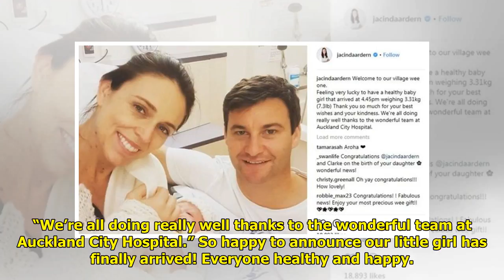New Zealand Prime Minister Jacinda Ardern Gives Birth To Baby Girl World Today